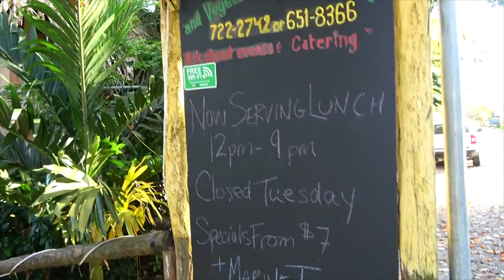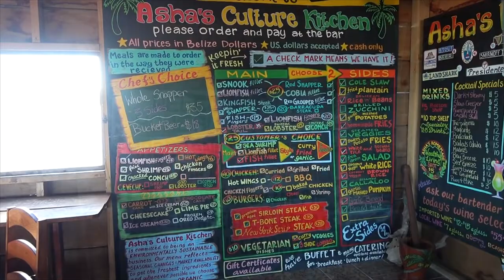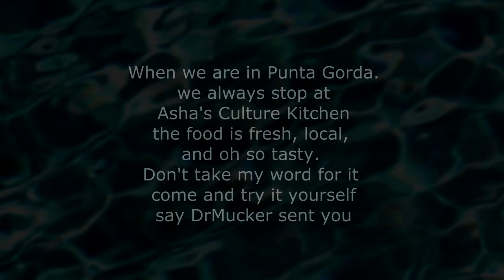Asha's Culture Kitchen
Asha's is hidden away on the seaside of their building, you must pay attention or you will miss it. Please don't it has some of the best food anywhere in Toledo District, the staff are warm and inviting. The food is great with an honest local flare. The taste is always great. When we get back down will stop in at least once while we are in this part of the country. We usually visit when we stay at Hickatee Cottages in Punta Gorda .. enjoy I know we do
Oh yes the prices are in Belize dollars the conversion is 1US = 2Bze
music
True Love by Silent Partner